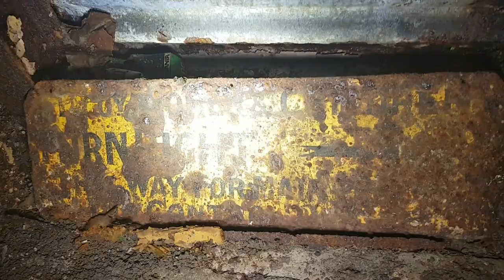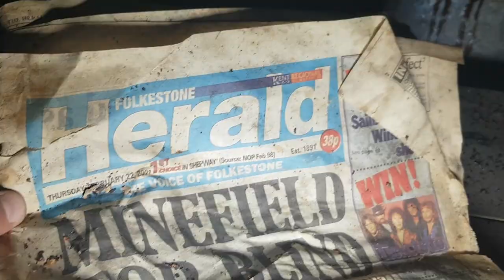CHATHAM KENT SECRET UNDERGROUND TUNNELS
SO today people i got back into this gem History Built as part of the now demolished Melville Barracks in Chatham. This deep shelter was a refuge for the marines at the barracks. The history is pretty vague, but I believe the tunnels existed before the start of WW2.In the early 1960s when the melville Barracks were demolished to make way for the council offices, and most of the tunnel entrances were sealed up.